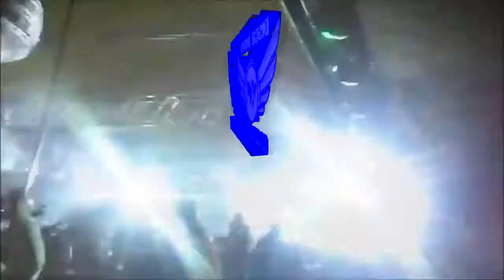santa cecilia dvj zero puebla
Primer promo para el baile del 21 de noviembre